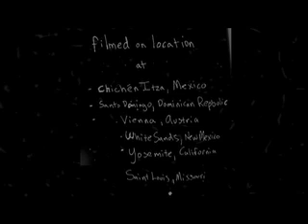Legendary Sand (webseries) Part II (2 of 4)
Legendary Sand Part II: The Betrayal Of Beltron (A video interpretation of a recently declassified IOP case file)